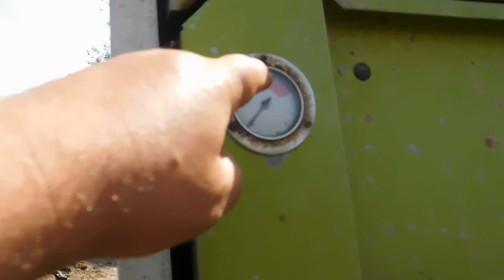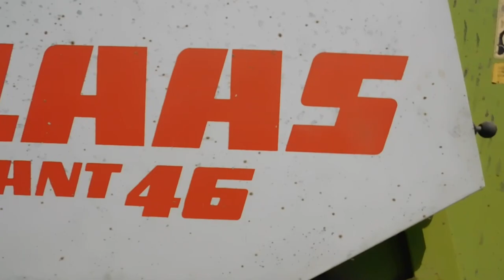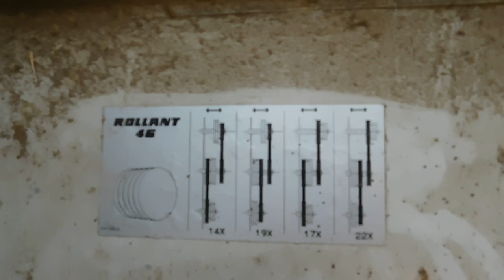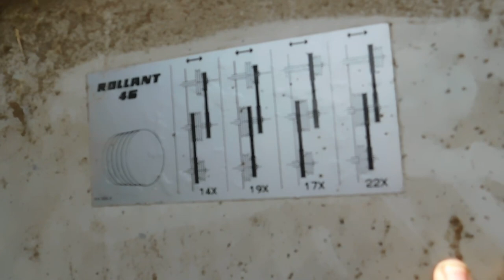В чем ПРИКОЛ в ПРЕССЕ CLAAS 46!Небольшой обзор в работе!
мой друг и соратник в нашем колхозном деле участвует в акции!
многие его знают!
Альберт Алексеев
он пытается получить обмотчик у компании
Европейская сельхозтехника "Metal-Fach"
Я думаю что мы должны ему помочь!